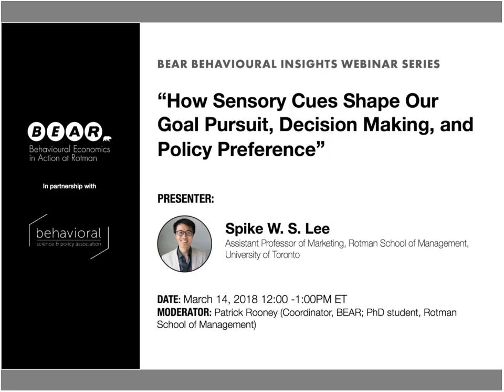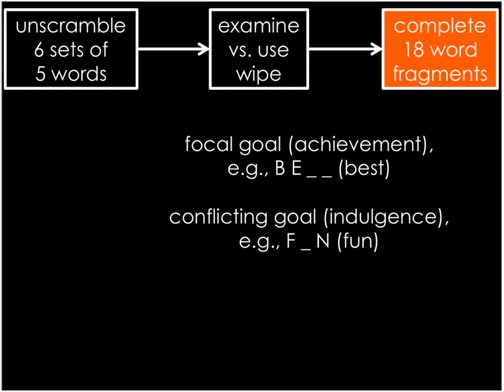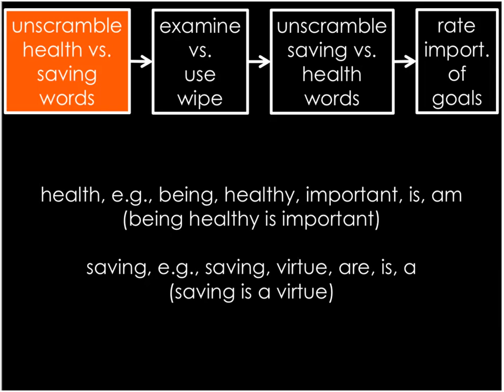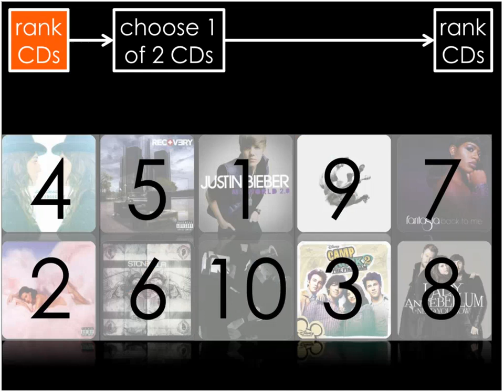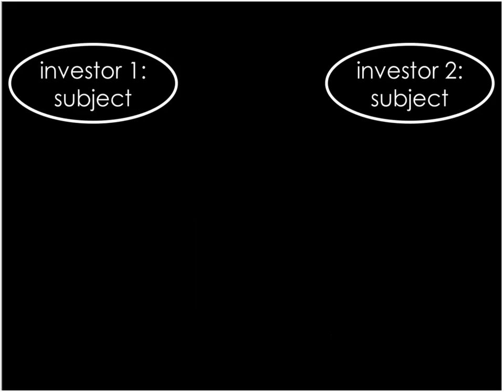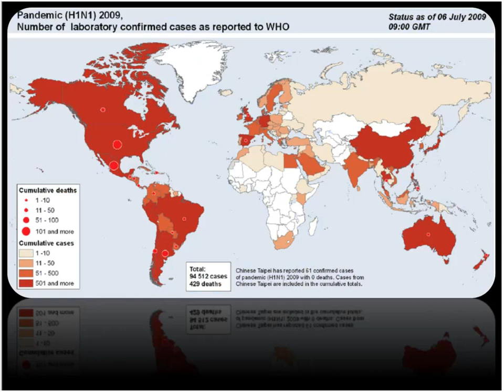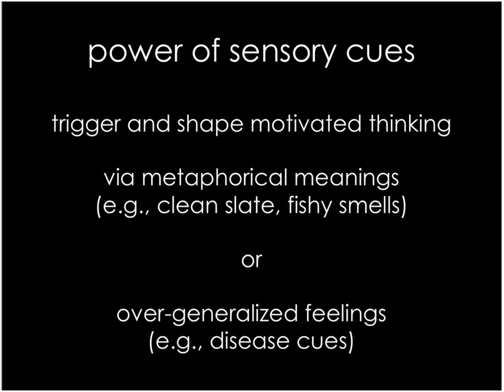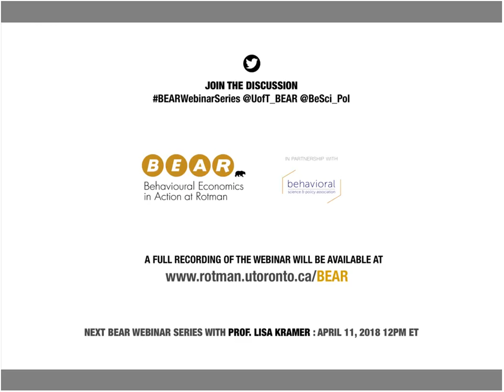BEAR Webinar Series: Spike Lee